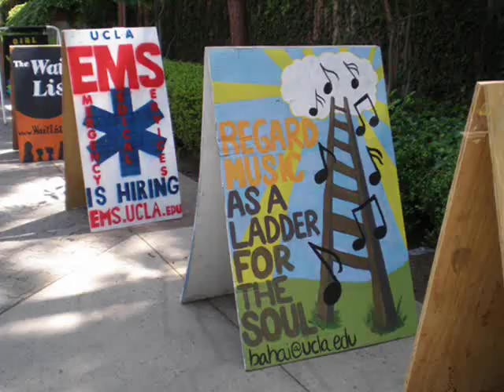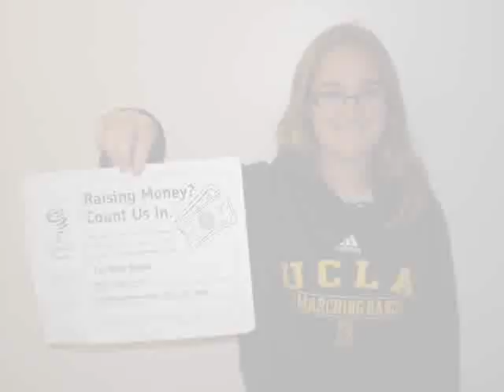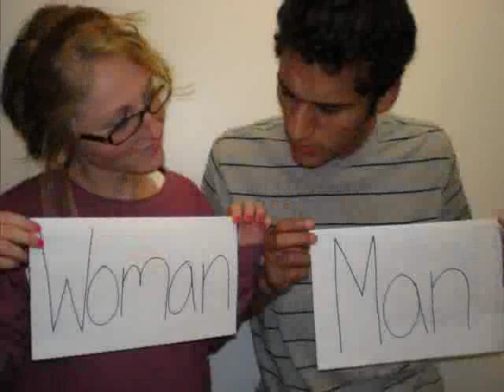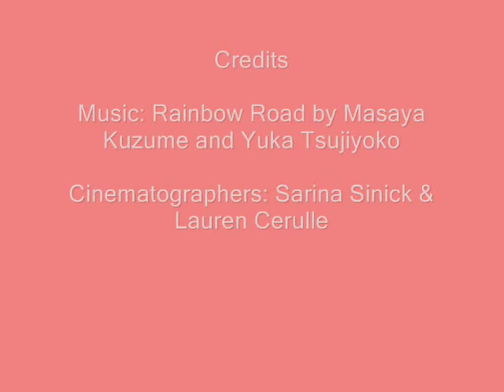Nathalie Ferare's Diversity Abroad Scholarship Submission - Fall 2010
Hello, my name is Nathalie Ferare. I am a second-year Anthropology student at UCLA, and this is my submission for Diversity Abroad's scholarship for the Semester at Sea program.